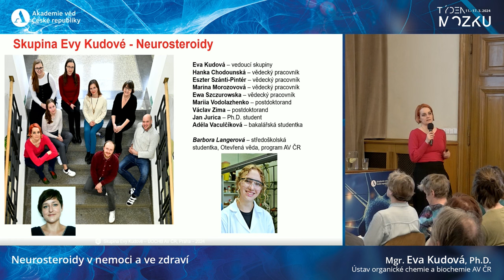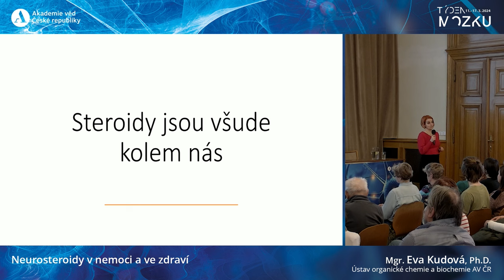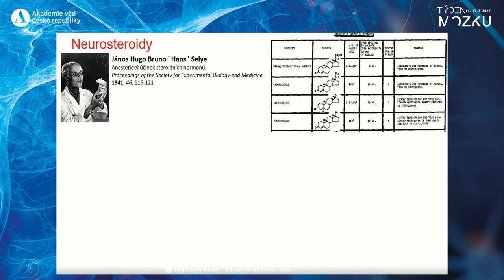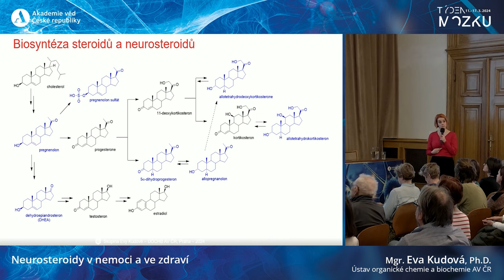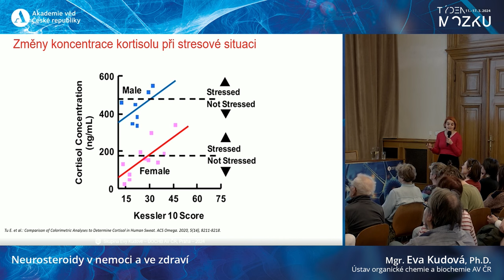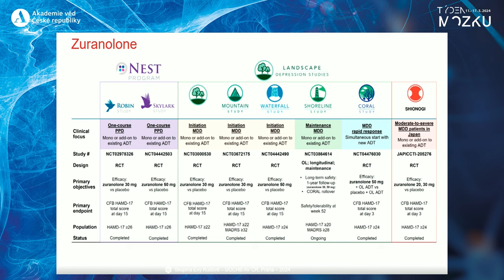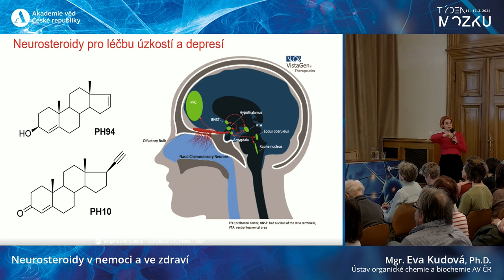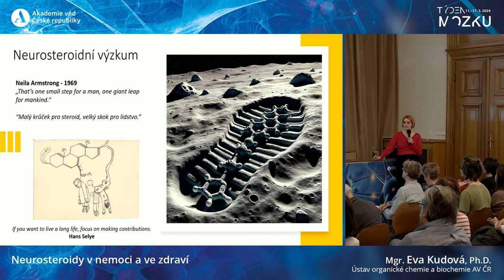Týden mozku 2024 - Neurosteroidy v nemoci a ve zdraví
Mgr. Eva Kudová, Ph.D., Ústav organické chemie a biochemie AV ČR

Termínem neurosteroidy jsou označovány látky steroidní povahy, které vznikly v nervové tkáni. Jejich koncentrace v mozku se liší v průběhu života, v nemoci či ve zdraví a také dle pohlaví. Neurosteroidy ovlivňují činnost receptorů pro přenos nervového vzruchu a v konečném důsledku tedy ovlivňují samotnou činnost centrální i periferní nervové soustavy. Kompenzace vzniklých nerovnováh pomocí neurosteroidů proto může poskytnout léčebný neuroprotektivní efekt. Americký Úřad pro kontrolu léčiv (FDA) a Evropská léková agentura (EMA) v nedávné době schválili používání tří neurosteroidů pro léčbu poporodních depresí a dětské formy epilepsie. Schválení neurosteroidů jako nových léčiv proto jednoznačně dokazuje jejich obrovský potenciál pro další vývoj. Při přednášce si vysvětlíme, co neurosteroidy jsou a jak se liší od steroidů-hormonů. Povíme si, jak se liší neurosteroidy v rámci pohlaví a věku. Objasníme, jaké indikace se v současné době v oblasti neurosteroidů studují a které nemoci by bylo možné neurosteroidy léčit. V neposlední řadě vám poradíme, jak vy sami můžete své neurosteroidy ovlivnit ve svůj vlastní neuroprotektivní prospěch.